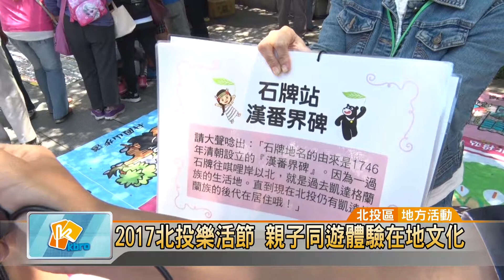20170508 2017北投樂活節 親子同遊體驗在地文化(凱擘大台北數位新聞)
2017北投樂活節 親子同遊體驗在地文化

說到北投，除了溫泉，這裡還隱藏52個大小景點，包含古蹟歷史建築、自然生態等，為了讓更多人認識在地文化，區公所特別舉辦「北投樂活節」系列活動，現場各式互動體驗攤位，吸引不少民眾前來參加。

滿滿的人潮湧入北投公園，今天不是來抓寶，而是透過搗麻糬體驗；真人版大富翁遊戲或是機智問答，深入認識北投古蹟景點。

為了宣傳北投多元人文底蘊、歷史古蹟、及自然生態等地方特色，區公所特別舉辦「北投樂活節」系列活動，多組表演團體輪番上台，營造樂活氛圍，鼓勵民眾一年四季都能來北投遊玩。

現場有各項體驗活動，包括DIY繪圖、套圈圈遊戲，及在地農產市集，不少人攜家帶眷來到北投公園，度過開心的午後時光。

尤翔霆 採訪報導 (北投區/地方活動)